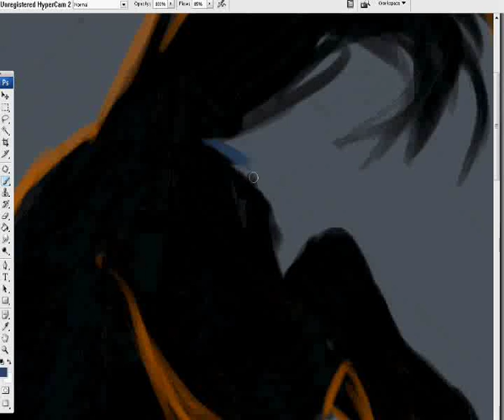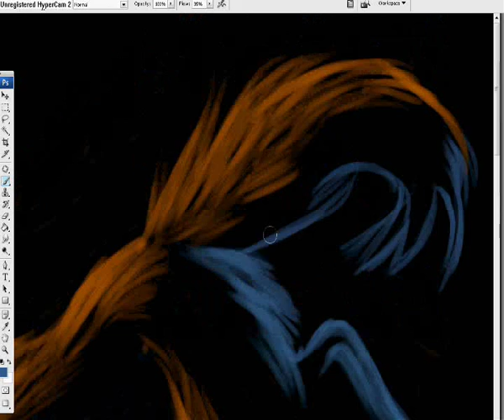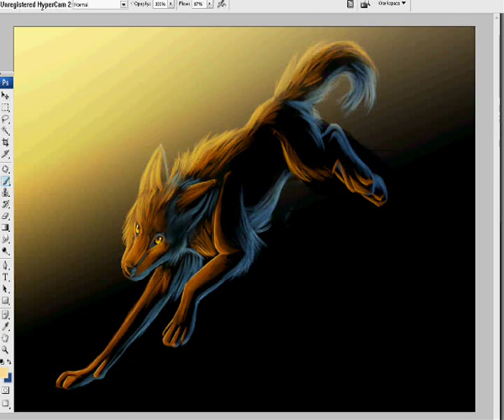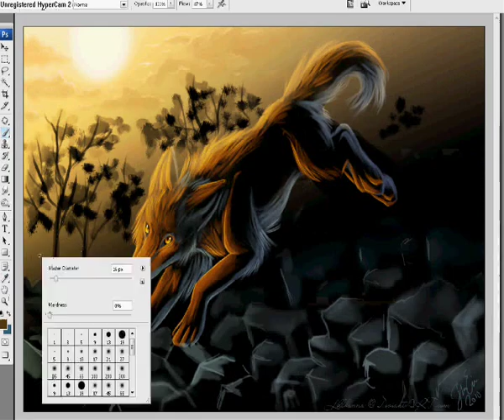A Rocky Path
A wolf that runs through a rocky path, land or whatever you want to call it. Used Photoshop CS3 and my wacom. (=

No special character.
Song: Apocalyptica - Path vol 2